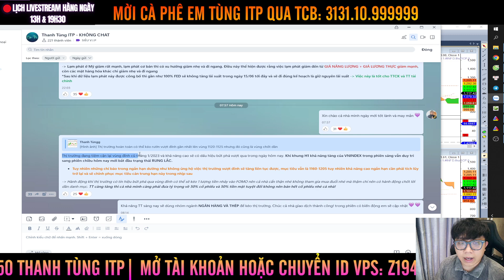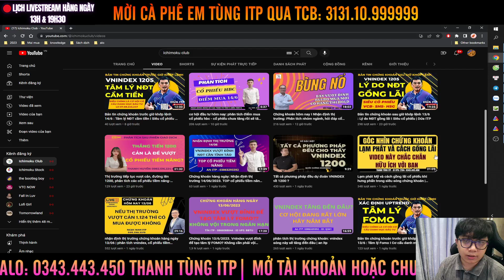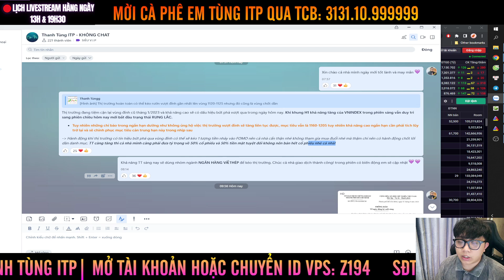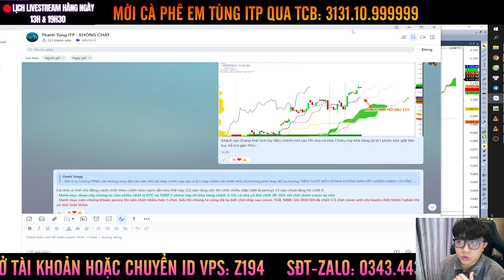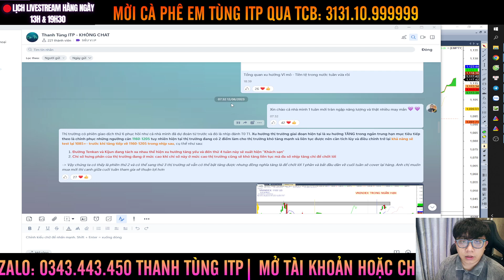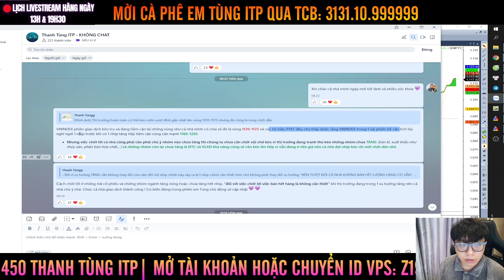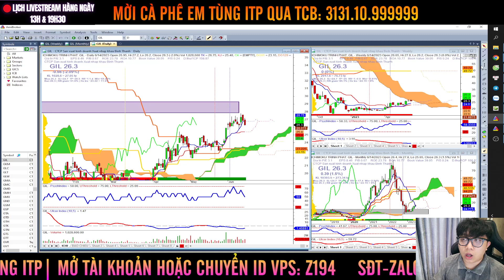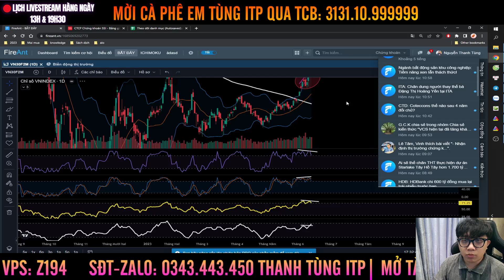VNINDEX đúng nhận định điều chỉnh là cần thiết và cơ hội cho thị trường nhịp tới | Thanh Tùng ITP